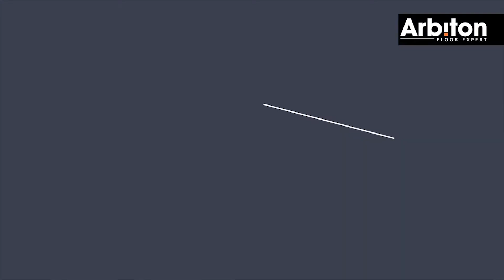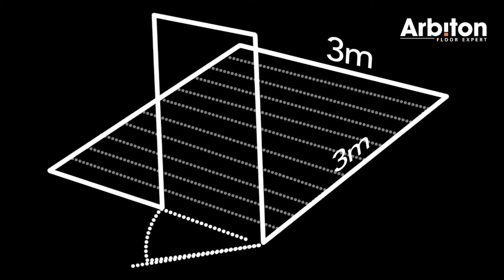Pogromcy Podłogowych Mitów - ARBITON Floor Expert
Czy na pewno podłoże jest zawsze suche? Czy paroizolacja jest naprawdę niezbędna? Zobacz co na ten temat myślą Pogromcy Podłogowych Mitów.